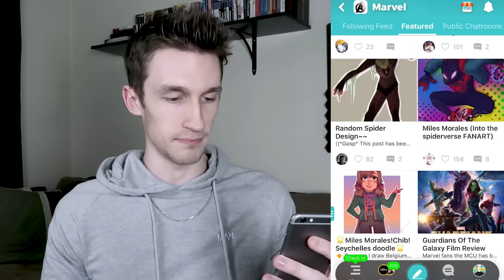"THOR: RAGNAROK" is Beautifully Frustrating (movie commentary)